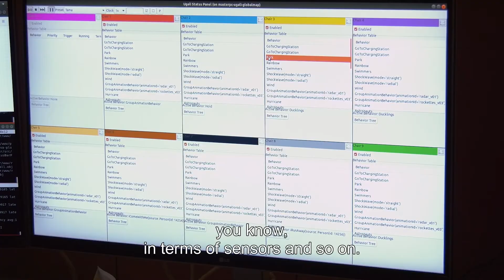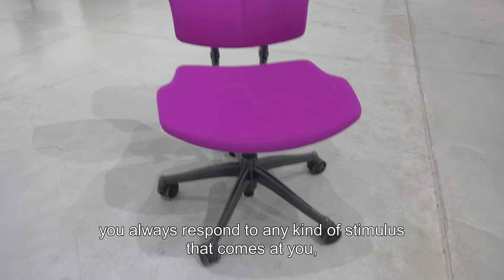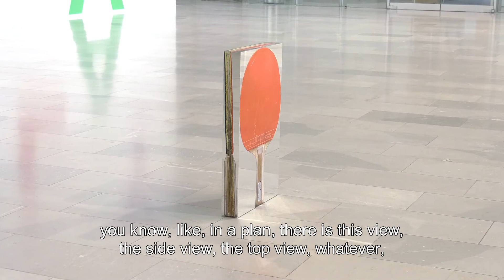Urs Fischer: PLAY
Tel Aviv Museum of Art 2022
With humor and ingenuity, Fischer addresses a host of questions that loom over our time, chief among them being: What is the future of human relations in a world dominated by AI?

The adjacent space hosts one of Fischer’s signature candle-sculptures – Francesco. The towering figure of the Italian curator Francesco Bonami stands incongruously on top of a halfopen refrigerator. The entire sculpture is in process of disappearing, as it is cast in wax with lighted wicks that gradually melt the figure over the run of the exhibition.